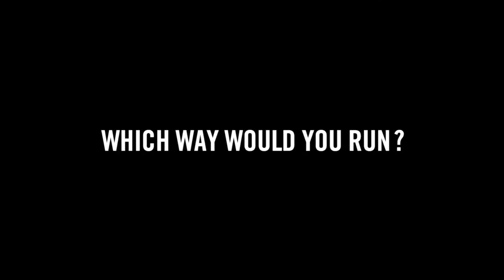Marine Corps Commercial Compilation #1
You guys really liked the USMC Commercials so i decided, why not give you guys some more. 👍